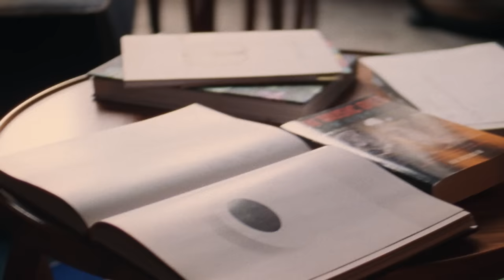The Performers: Act II | Massimo Bottura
Watch Act 2 of “The Performers”, created in collaboration with GQ magazine. Michelin-starred chef Massimo Bottura visits Milan and Modena to recount the story of avant-garde jazz great Thelonious Monk.

Sound Mix: Mark Hills at Soho Square Studios

Click the link above to learn more about Bobby Gillespie.